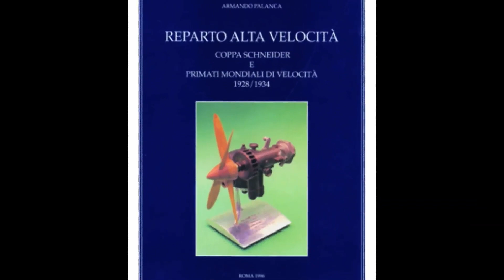Alitalia - Giuseppe Rimer - Armando Palanca - Bruno Velani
Testimonianza di Tullio Di Marcoberardino